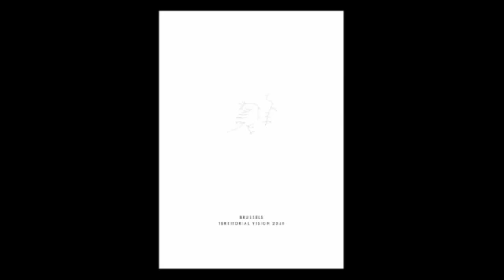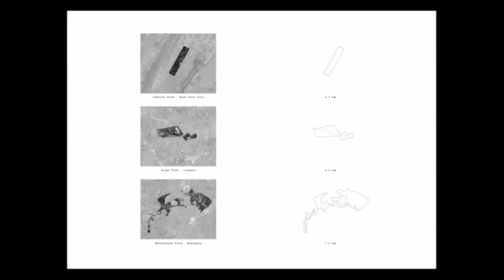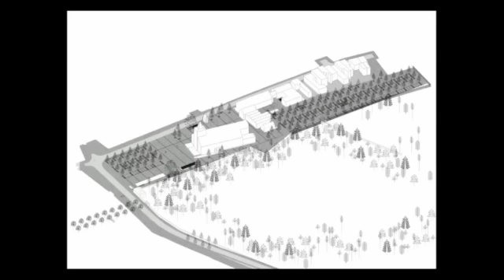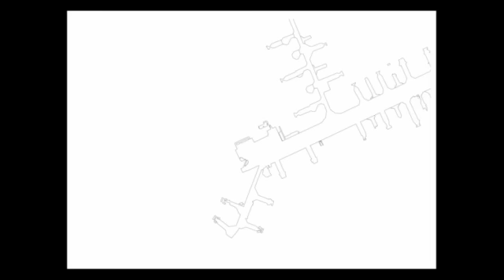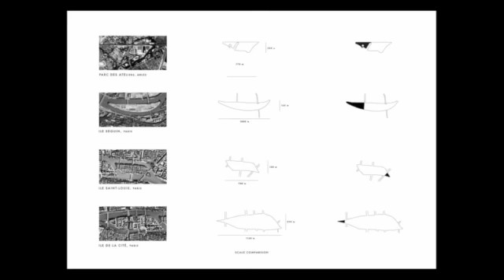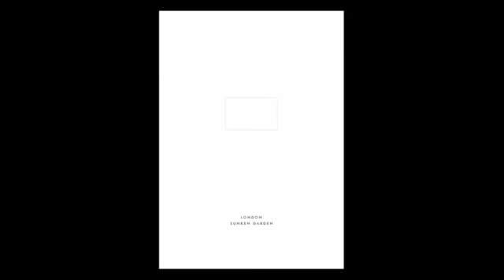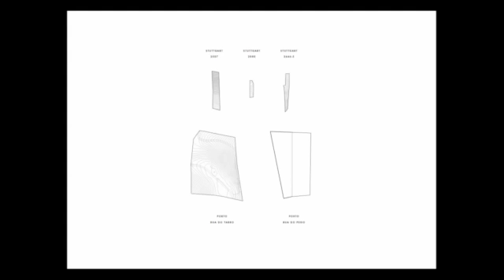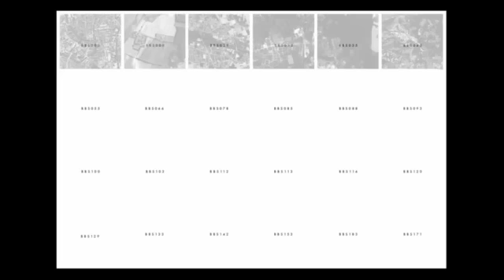"Land vs. Landscape" - Bas Smets